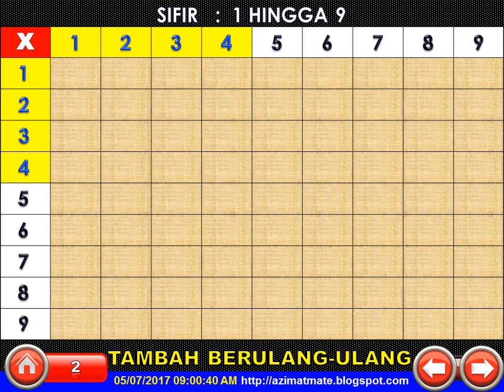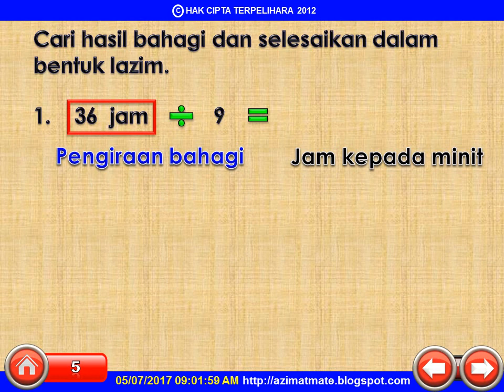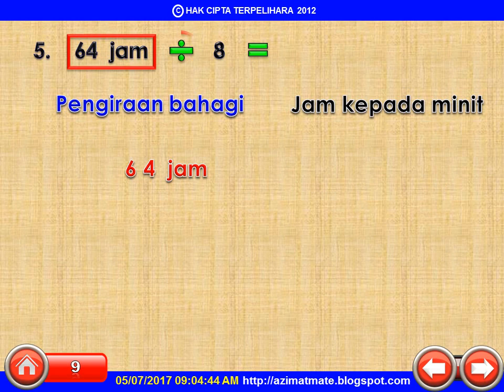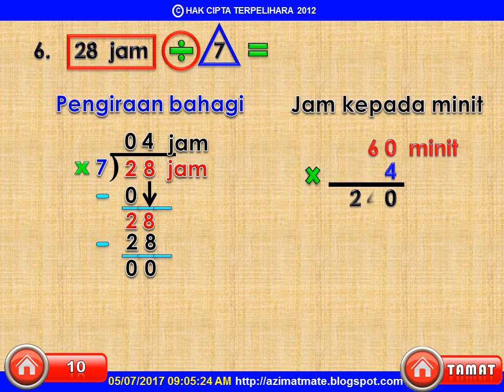TAHUN 3 : BAHAGI MASA MELIBATKAN JAM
BERKONGSI ILMU LEBIH BAIK DARIPADA BERKONGSI HARTA KEKAYAAN.